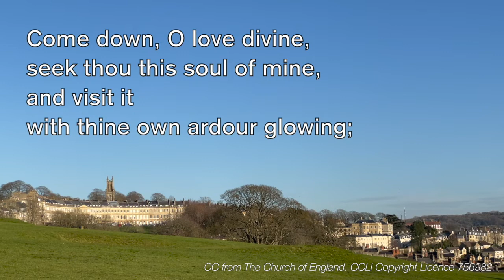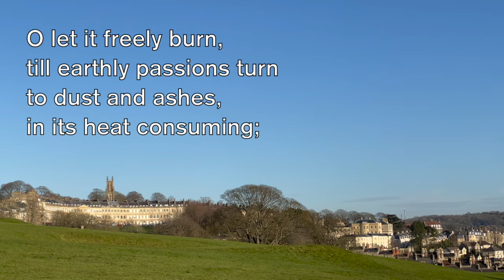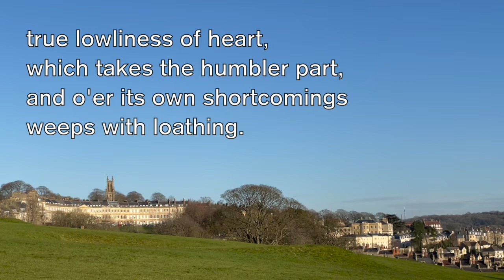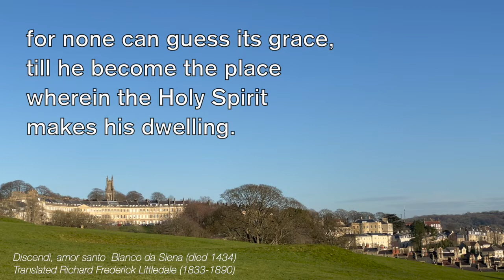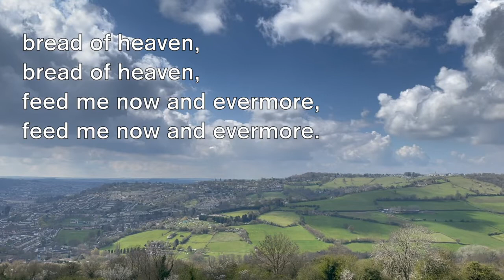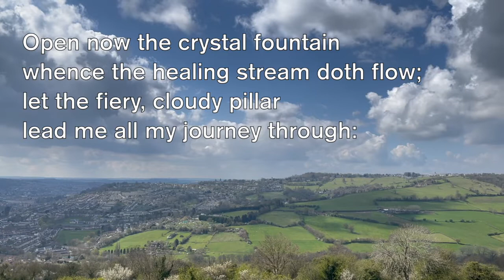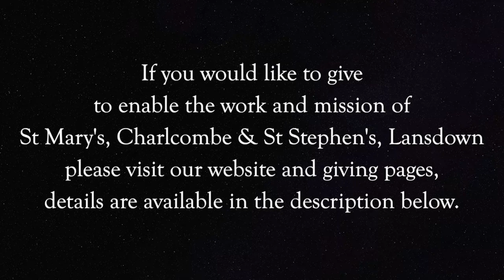A Service of Holy Communion for Sunday 9th May 2021.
Welcome to the Benefice of Charlcombe with Bath St Stephen, with the two inclusive Anglican churches of St Mary’s, Charlcombe and St Stephen’s, Lansdown within the Diocese of Bath and Wells.

This is our Service of Holy Communion for Sunday 2nd May 2021.  It has been produced for you to worship with us in safety during the Coronavirus pandemic.  It is led by the Reverend Philip Hawthorn.

Responses appear on screen, but the full words of the service are available within the service booklet

This week’s ROOTS resources for young people can be found

Your support is vital to the work and mission of our churches, if you would like to make a donation please visit:
- either for St Mary’s, Charlcombe
for St Stephen’s, Lansdown.

The music was produced by The Church of England, working with St Martin-in-the-Fields and the Royal School of Church Music.